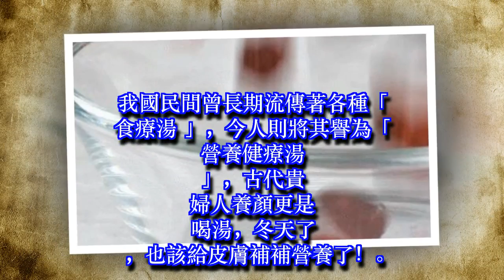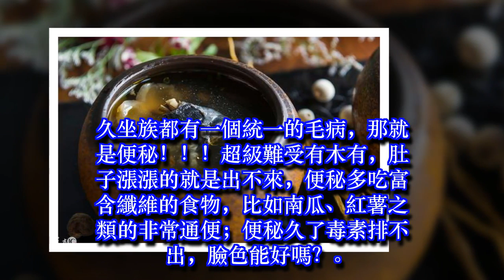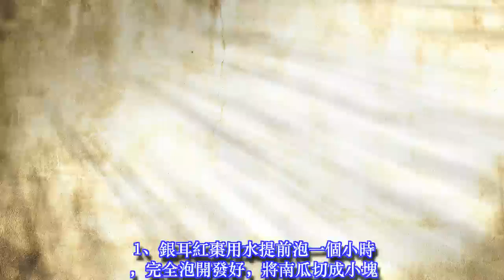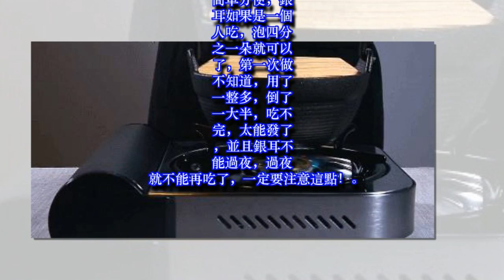不用去美容，個個都是楊貴妃！美容養顏湯來襲，總有一款適合你！